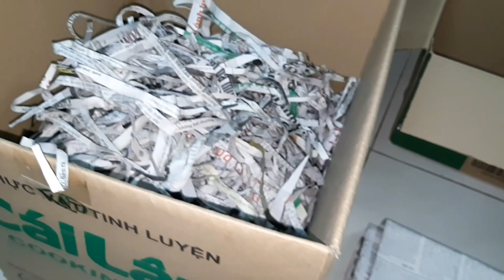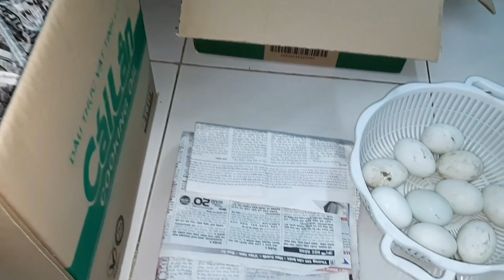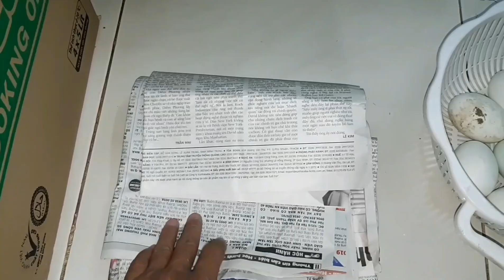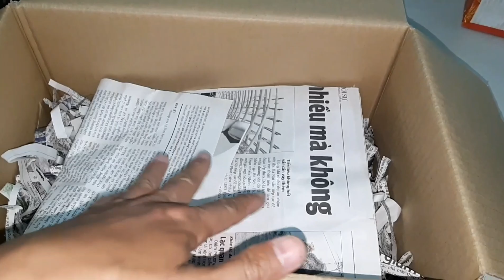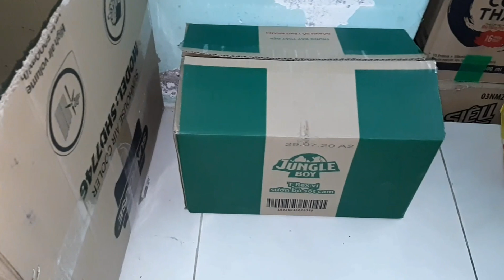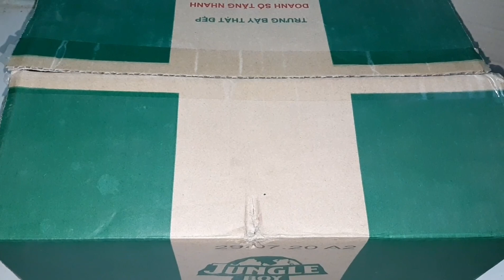Hướng dẫn Ấp trứng vịt,với giấy báo vài ngày là nở,đơn giãn dễ làm...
Cách này Ấp rất là hiệu quả,mình đả làm và thành công.Quý vị thích nuôi vịt thì cứ làm theo video sẽ có bày vịt con  nuôi...